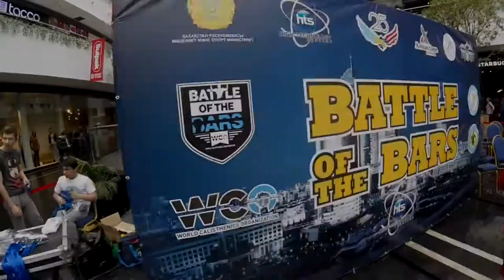BATTLE OF THE BARS KAZAKHSTAN | ALEXEY KOBYAKOV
BattleOftheBars ❤It was the best competition of all time! 16 athletes, 7 countries and an unrealistically charged atmosphere! It was powerful☇😤💯Thanks to @badurgovislam, @progressive_calisthenics and the whole team of organizers for this event! All judges @tatted_strength @2jpantoja @albukovkonstantin and participants in this event have great respect, especially to @daniels_laizans and @yashka_voronov💪✔🔥 YOU ARE STRONG👊🚀🔝